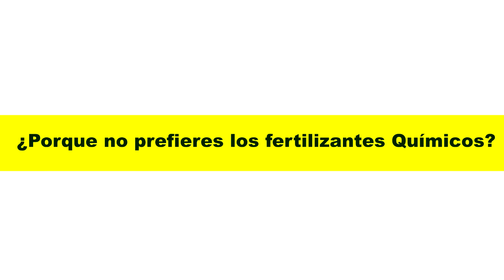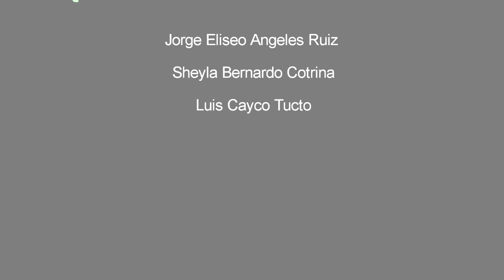AGRICULTURA ORGÁNICA 2022 OBAS